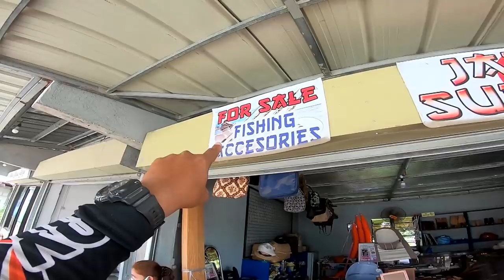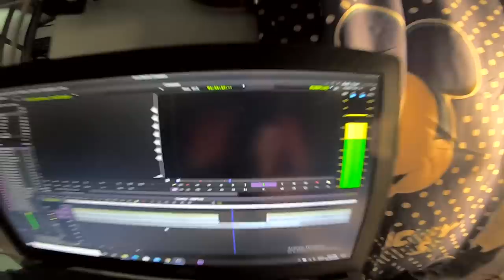FISHING GEARS HUNT IN PAOMBONG, BULACAN! (Nasungitan pa ng tindera! hahaha!)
BUY BOYP MASK "Life Is Good". Available on Shopee!

GEARS:
Camera: Canon EOS 70D with 10mm-22mm lens.
Back up camera: Canon EOS M3 15-45mm lens with JOBY Gorilla pod.
Mic: Rode Mic Go, Boya MM1 & Boya BM_BY3030
Editing Machine: ASUS ROG Strix